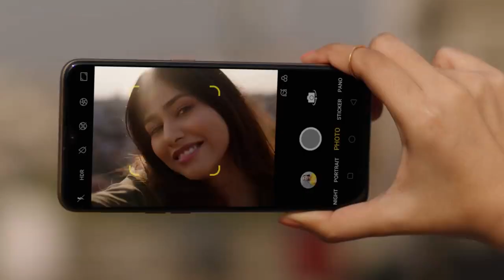Best Smartphone Under 10000 To Play PUBG MOBILE |Gaming Smartphone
Hello, friends in this video, "Best Smartphone Under 10000 To Play PUBG MOBILE" I am gonna tell you the best gaming smartphone under 10000 rupees in which you can play PUBG Mobile without any lag in Hindi.

My Gears

1.My Primary mic(1200 rs)

My Secondary mic(165 rs)

2. My Tripod

3. Background Sticker

4.DSLR(Canon 200d)